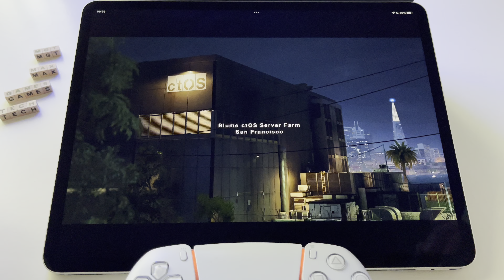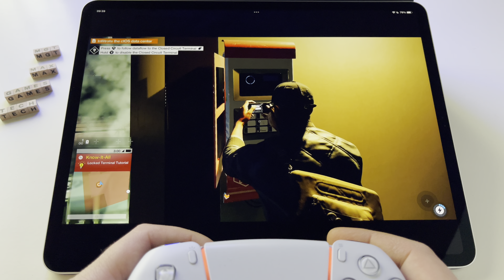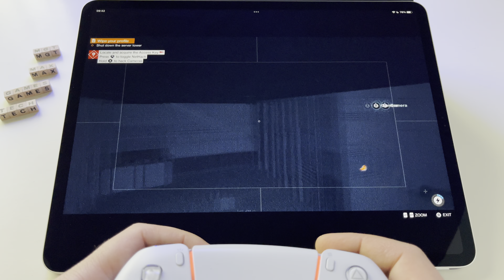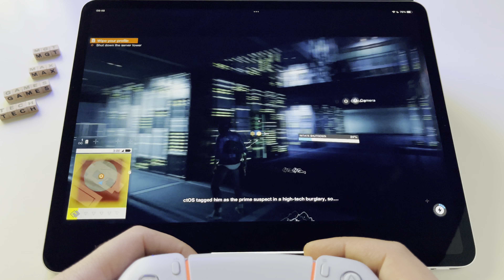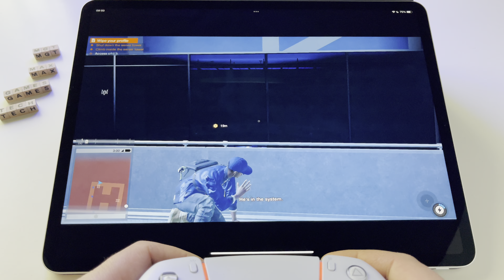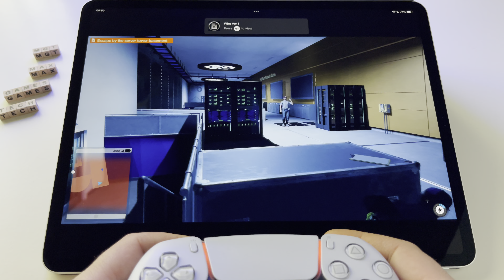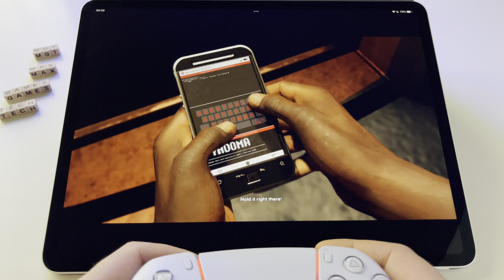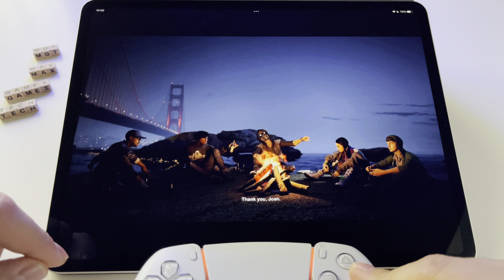Watch Dogs 2 - iPad Pro gameplay via PS5 remote play